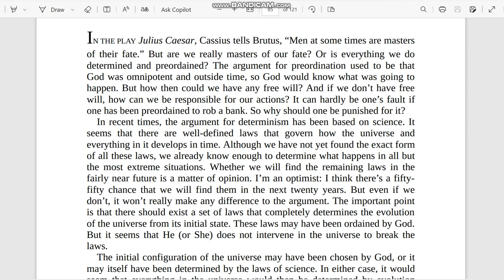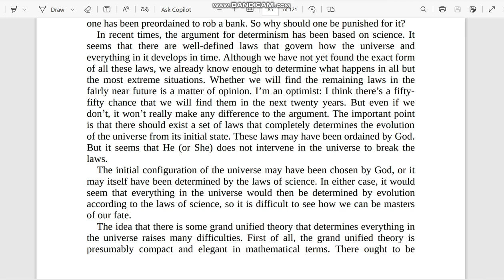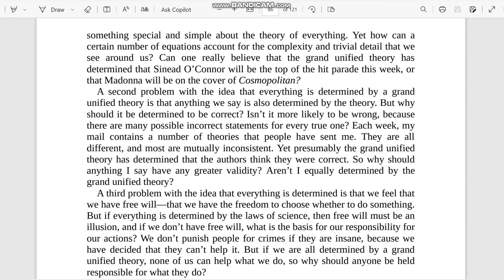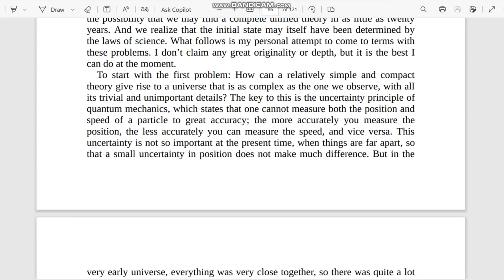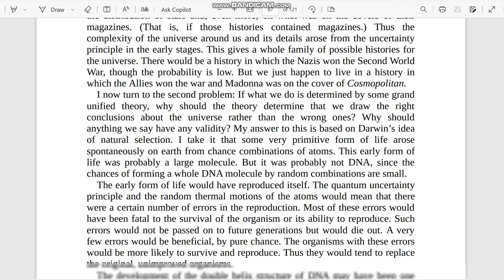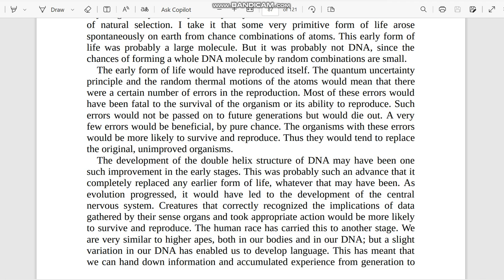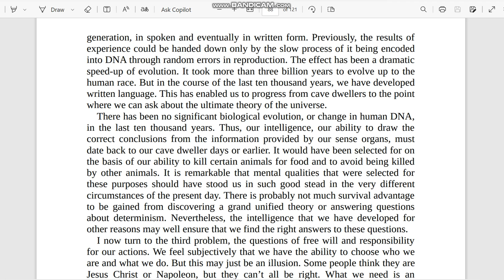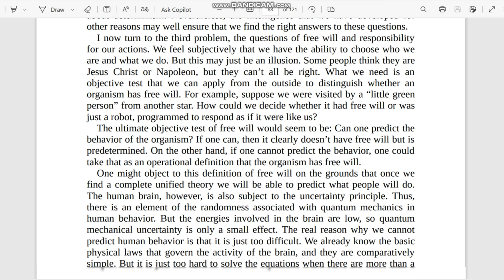Black holes and baby universes and other essays||Chapter 12 IS EVERYTHING DETERMINED? ||Part 1